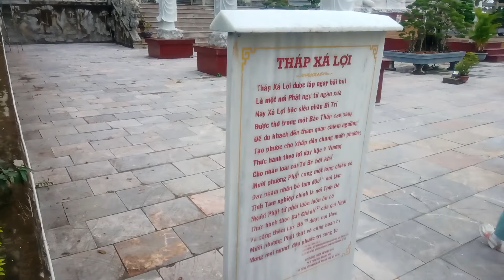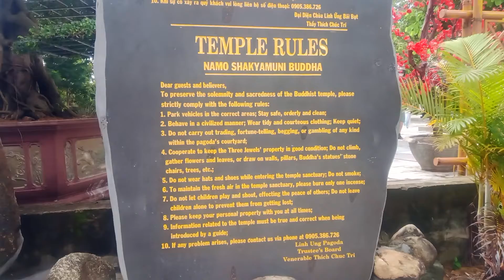Chùa Linh Ứng, Danang Vietnam / 베트남 다낭 67미터 관음보살의 링엄사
Location:
Chùa Linh Ứng